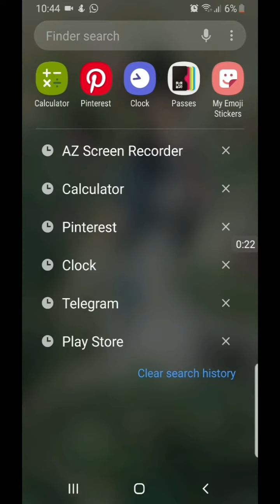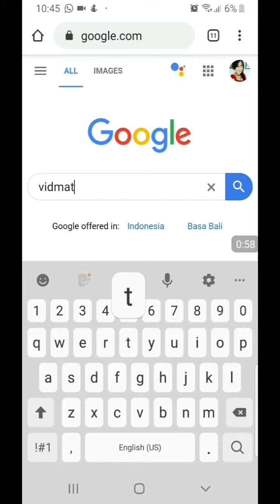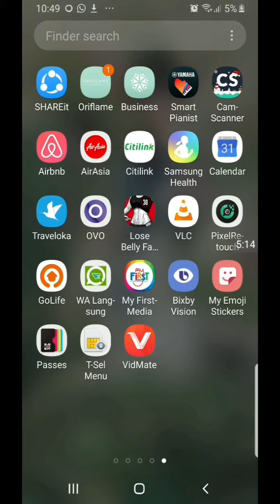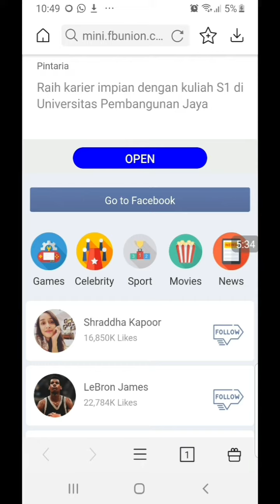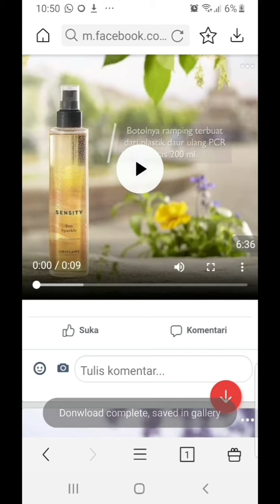Cara download Vidmate yang asli google